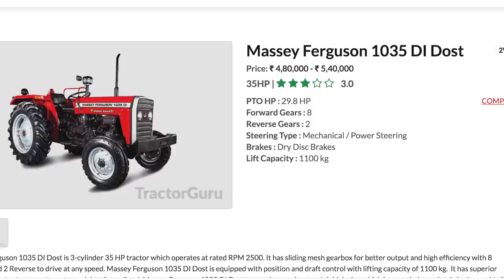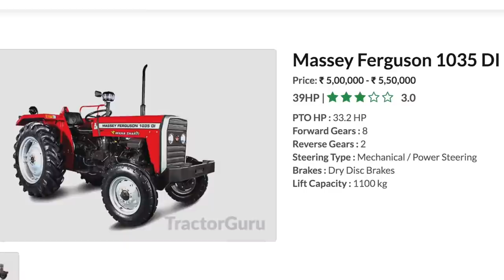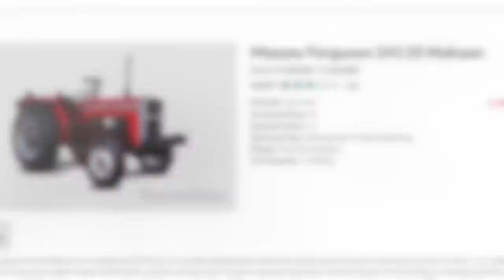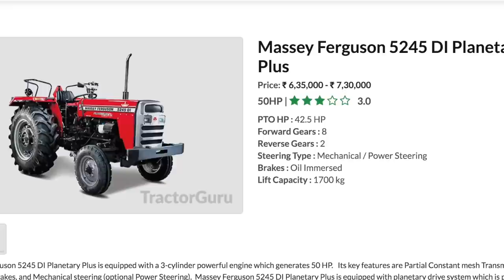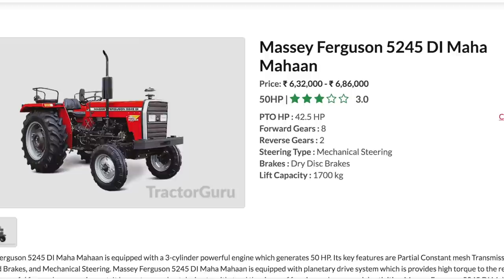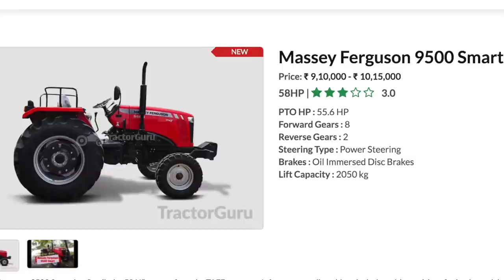TAFE MASSEY ALL TRACTOR WITH PRICE IN INDIA 2020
Massey tractor price list in india in 2020.